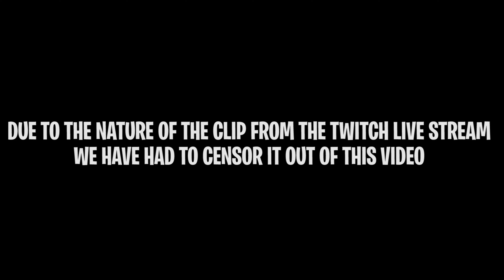Female Twitch Streamer is GIFTED a 7 day suspension for having S*X LIVE on STREAM | Favouritism?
It's hard to deny that favouritism is taking place on these social media platforms, but what do you guys think? You can find the video of her doing the dirty as its still up on YouTube at the time of this video going live.